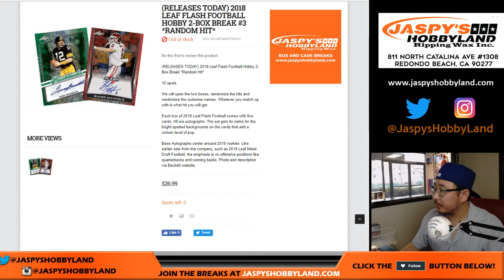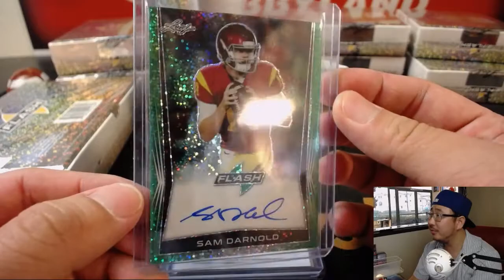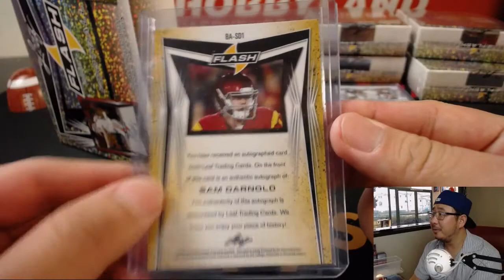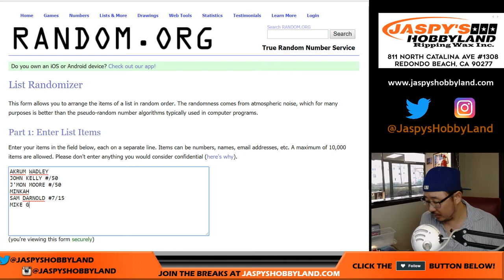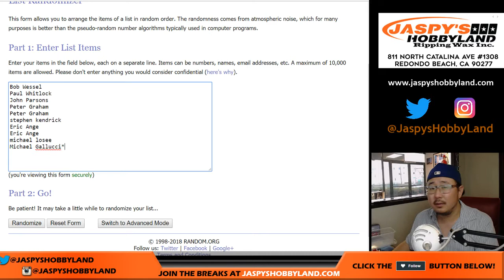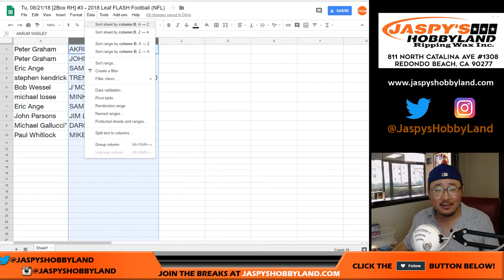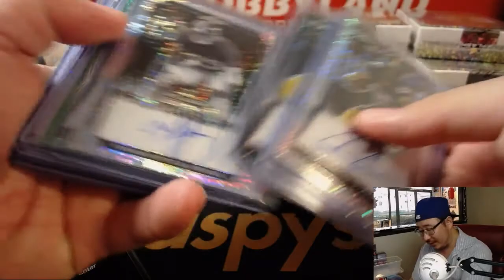Tu, 08/21/18 [2Box RH] #3 - 2018 Leaf FLASH Football (NFL)